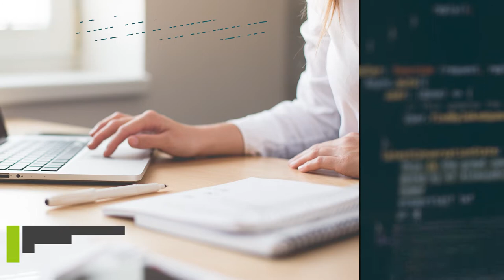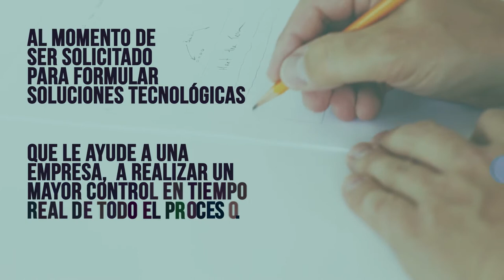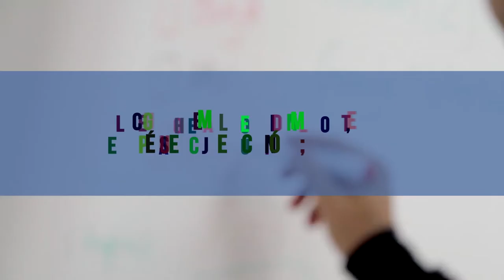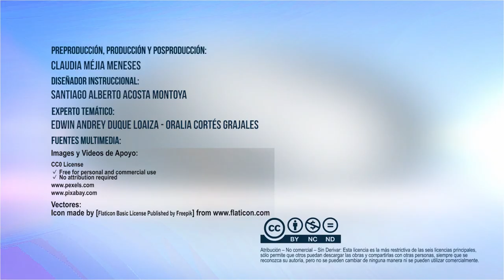Teoría General de Sistemas - Introducción al MAA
Las tecnologías de información y comunicación, entre ellas el software, tienen un rango de aplicación bastante amplio, lo cual, las hace transversales a todos las áreas de conocimiento y organizaciones. De esta forma, aunque usted no sea un ingeniero de petróleos, deberá estar en la capacidad de identificar el problema y comprender el funcionamiento del sistema de procesamiento de crudo, al momento de ser solicitado para formular soluciones tecnológicas que le ayude a una empresa, a realizar un mayor control en tiempo real de todo el proceso. Otra situación en la cual usted pudiera estar enfrentado, es la de un desarrollo de un software contable, aunque usted no tenga formación en dicha área. Así mismo, sucederá en áreas como la salud, defensa, financiera, educativa, entre otros.

Coordinador

Pedagogos

Soporte Tecnológico

Diseño Gráfico

Producción Multimedial

Medellín Colombia
2018